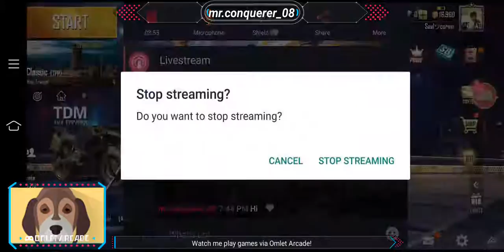Watch me stream PUBG MOBILE on Omlet Arcade!